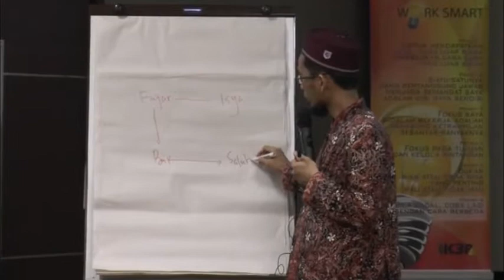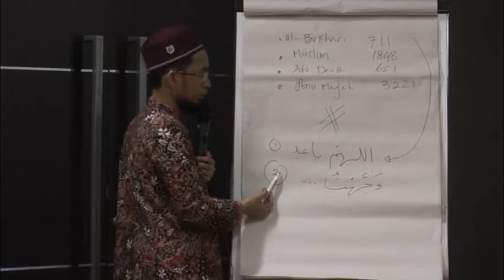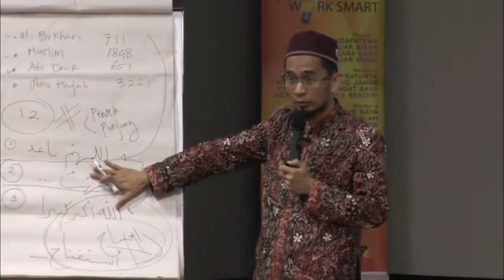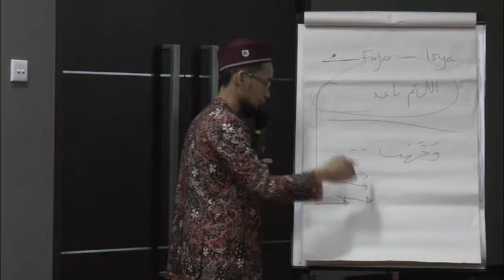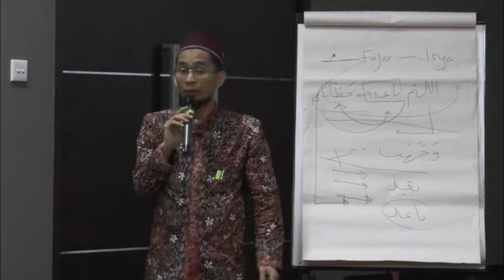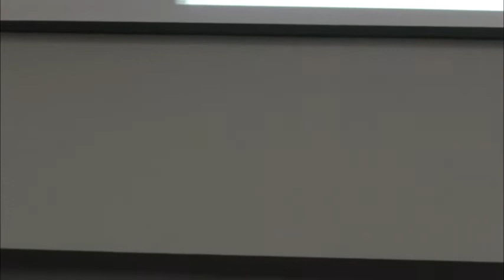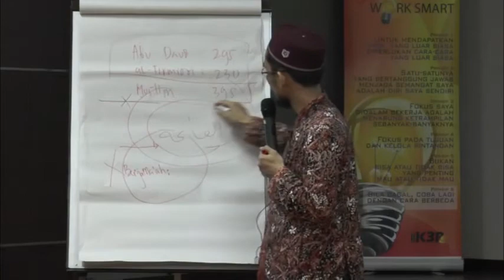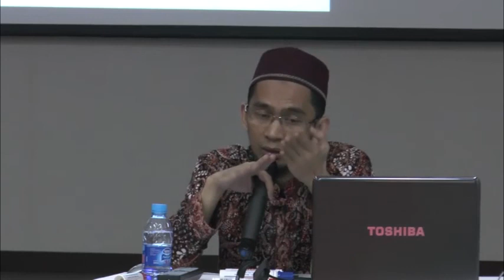Tuntunan Shalat part 3 (end) | doa iftitah istiftah | Bacaan sebelum alfatihah || Ust Adi Hidayat